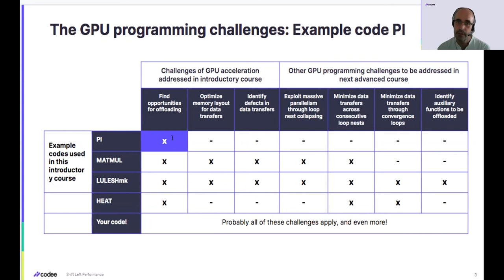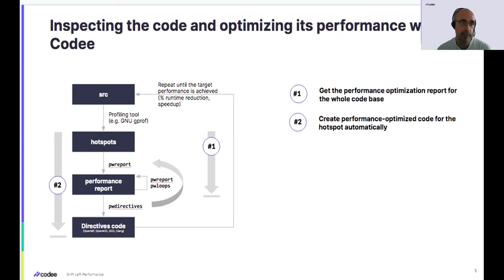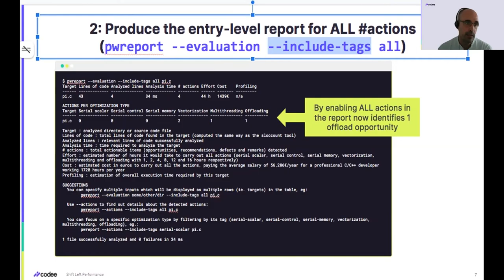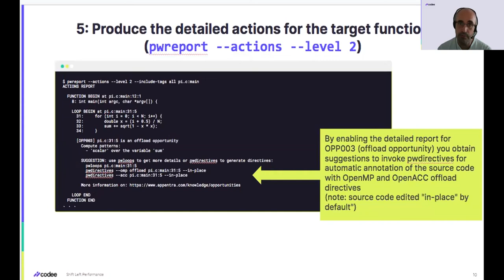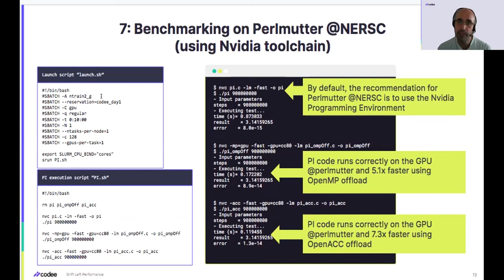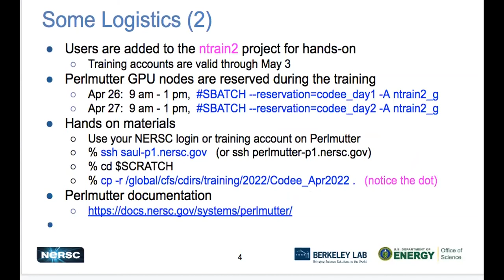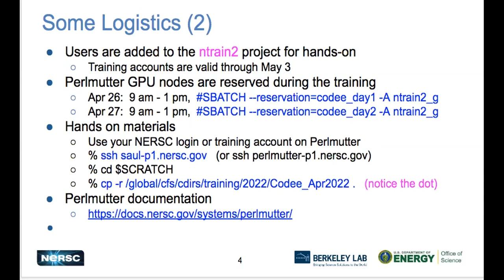02 Practical PI